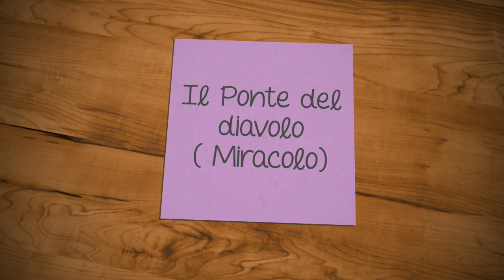San Francesco di Paola